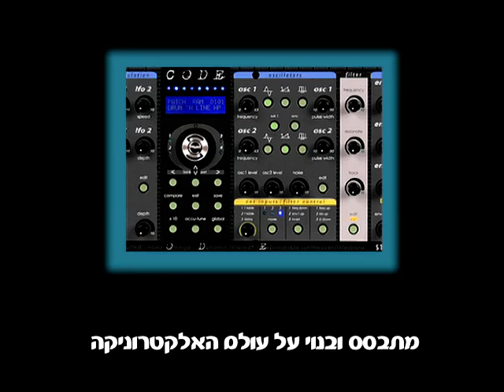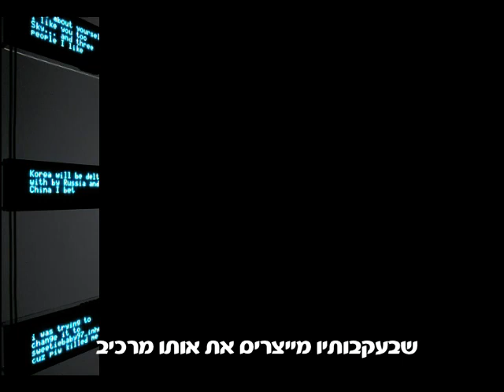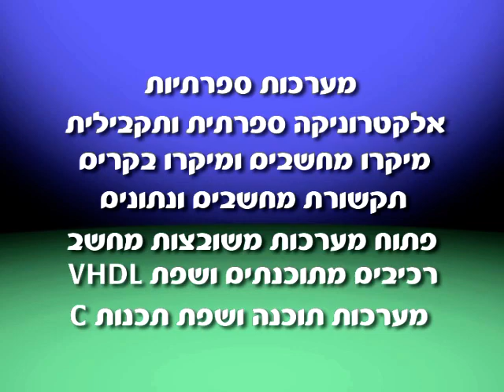המכללה הטכנולוגית רופין -- סרטון מגמת אלקטרוניקה